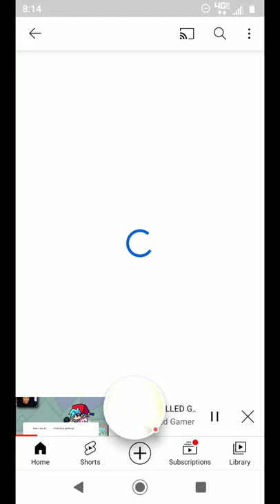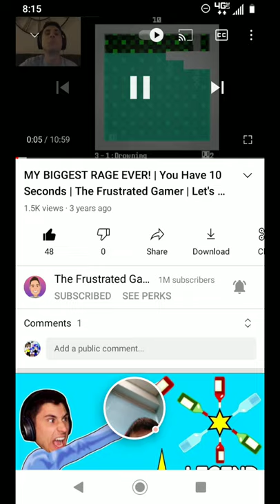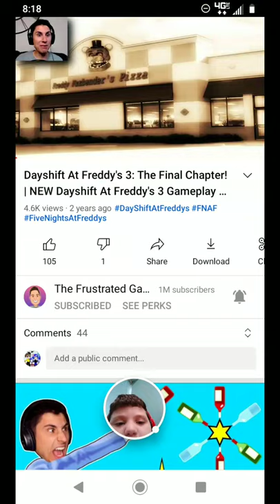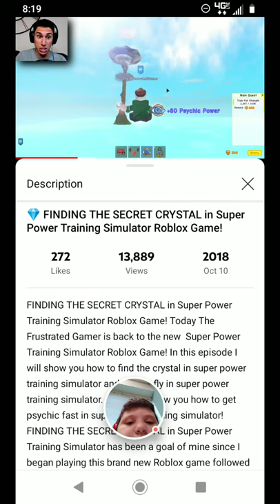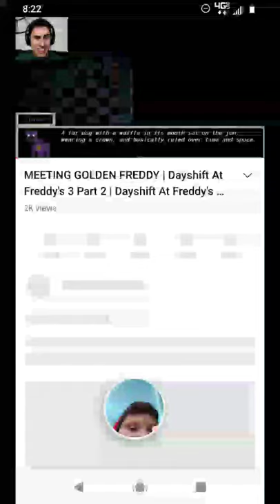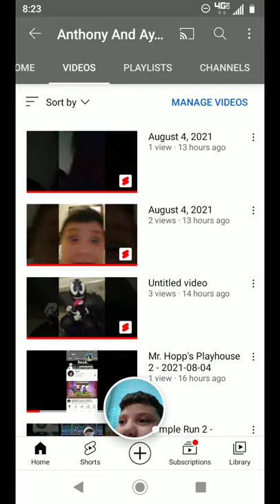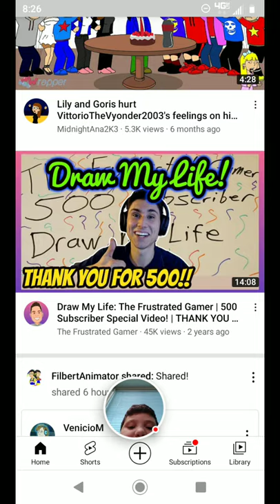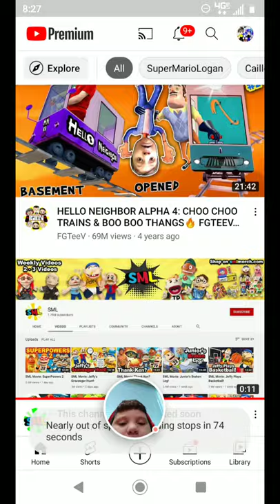August 5, 2021